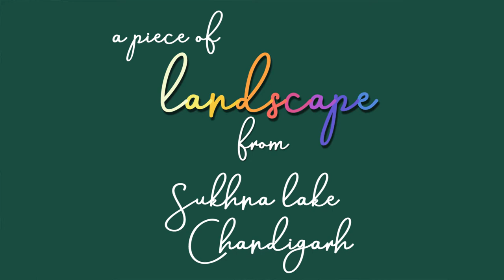Easy landscape painting demonstration for beginners using oil pastels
Easy landscape painting demonstration for beginners using oil pastels. It's simple and will look good on your wall. You can easily make this beautiful landscape painting, with not much effort, blending the colors with your fingers, rag, brush or by the color stick itself. I hope you like this painting technique and would love to have your feedback in the comment section. Any questions? Shoot right away!
Handy Tip: Make a small painting and get the image printed on a canvas, digitally, a size of your choice and voila! you have your grand artwork 'on the wall'.